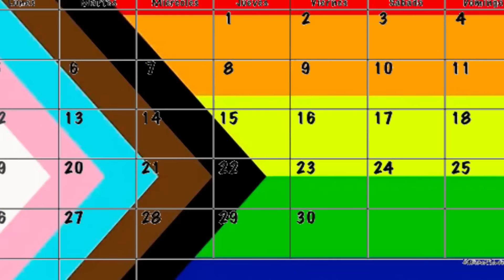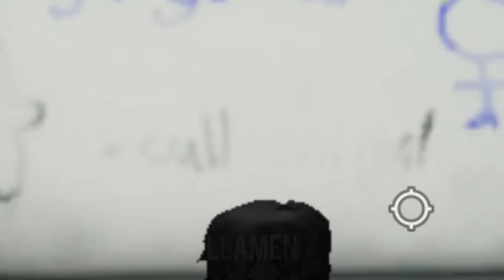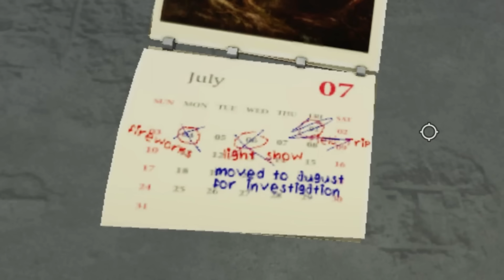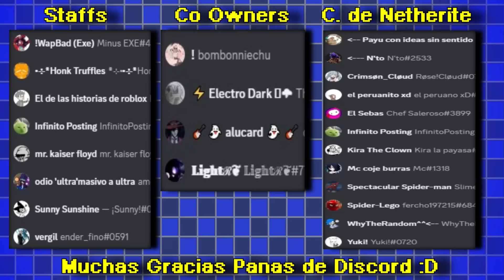30 CURIOSIDADES Y SECRETOS De RAINBOW FRIENDS CHAPTER 2 B Yelion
Y prueba a Silver Wolf una de las hackers más poderosas del universo, cuyo dominio de las habilidades de hacker va más allá del juego y puede tener un impacto en el mundo real. Prepárate para desatar su poder.
🟩NO OLVIDES USAR EL CODIGO: BSN2EWMHA4RP🟩

✅Creador de la Intro: Beto (STUDIO)
🟥Gracias Especiales a 𝑅𝓎𝓊𝓈𝒽𝒶𝒹𝑜𝓌 Y Infinito [Music and Posting]
🟩UNANSE A ESTE GRUPO DE ROBLOX EN DONDE ESTOY, HECHO POR MI PANA 𝑅𝓎𝓊𝓈𝒽𝒶𝒹𝑜𝓌🟩